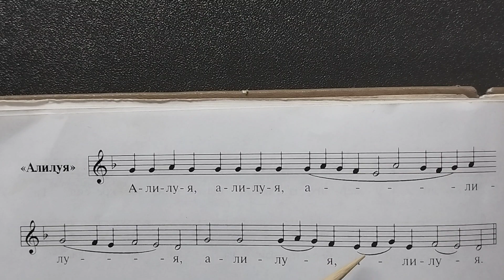Другий Воскресний Глас. Прокімен. Алилуя. Дяківка. Підписуйтесь на